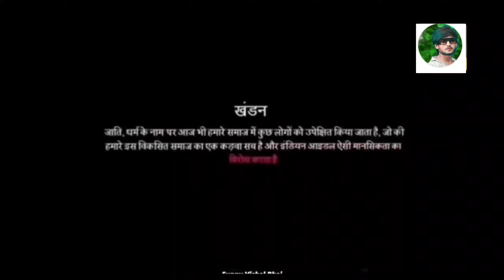India idol में मछुआरे ने गाना गाकर सबको रुला दिया सभी जज इस गाने को सुनकर भाहुक हो गया और रो पड़े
और इस I दिल में क्या रखा है || सभी जज इस गाने को सुनकर भाहुक हो गया और रो पड़े

तेरे साथ चल रही है | Indian idol sad Moment | Indian idol Pankaj Youtuber | Indian Idol Season 14

Indian Idol में इस गरीब ने सबको रुला दिया | जब समय होला कमजोर | हुआ वायरल | Pankaj Youtuber

Indian idol मे इस मछुआरे ने सबको रुला दिया / अपने तो अपने होते है sadsong / indianidol13 / वायेरल

Indian Idol में इस गरीब ने सबको रुला दिया | और ये लड़का कैसे सभी का दिल| हुआ वायरल | Pankaj Youtuber

इस गरीब भिकारी ने ऐसा gana गाया indianidol में सब को रुला दिया  newsong bhim

इस गरीब भिकारी ने ऐसा gana गाया nehakakkar सब फुट फूट कर रुला😭 दिया sad  heart

Indian idol मे इस लकड़हारे ने सबको रुला दिया / जिंदगी की तलाश मे हम sadsong / indianidol13 / वायेरल

Indian Idol में इस गरीब ने सबको रुला दिया | वक्त का ये परिंदा | हुआ वायरल | pankaj youtuber

इस लड़के ने तो सभी का दिल जीत लिया || Ham Tere Shahr Me Aaye Hai || Indian idol s13 || gazal song|| gazal song|pankajyoutuber

सुपरहिट धमाकेदार performance सब रोने लगे Lambi Judai, Indian idol |Indian idol |Superhit hindi songs Rekha जी किसकी याद में रो पड़ी lambi Judai लंबी जुदाई

Indian idol season 12 Indian idol I love my india Hello, If you have any problem with this video. We will remove this video. Thank you

मस्ते, अगर आपको इस वीडियो से कोई समस्या है। धन्यवाद I RESPECT OF CREDIT

OWNER Credit by:- INDIAN IDOL video credit:- set dia , liv music , T-Series original voice credit:- Sawai Bhati lipsing :- pankajyoutuber इंडियन आइडल सीजन Nitya menen Indian idol latest viral video Nushrat indian idol Very Emotional Audition Of At INDIAN IDOL JUNIOR| Full Video Must Watch 2023 My Social Link

pks for watching